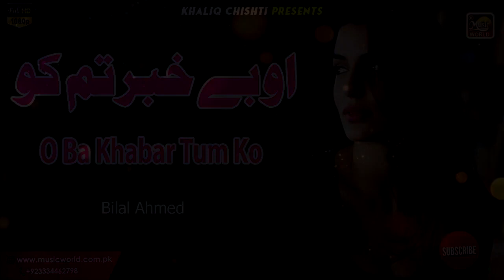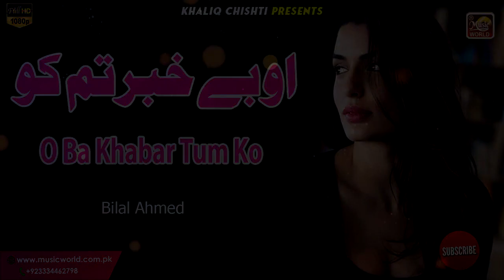O Ba Khabar Tum Ko | Audio Song | Bilal Ahmed | Khaliq Chishti Presents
Music World is your one-stop destination for high quality and HD music videos.

This is a Music World presentation
Khaliq chishti presents
Track: O Ba Khabar Tum Ko
Singer: Bilal Ahmed
Arrangements: Khaliq Chishti